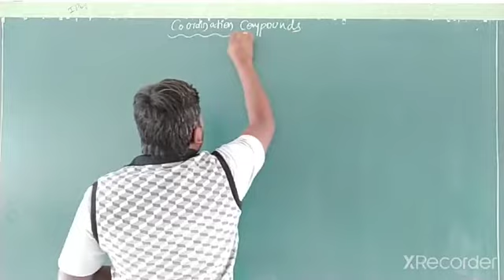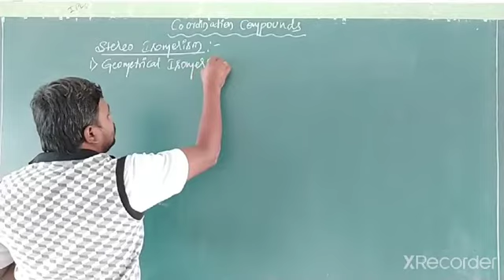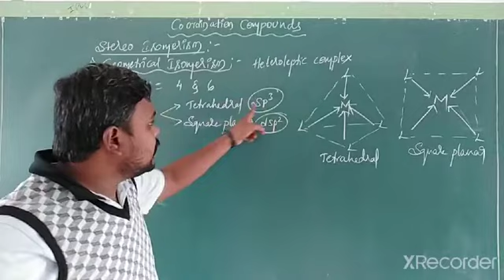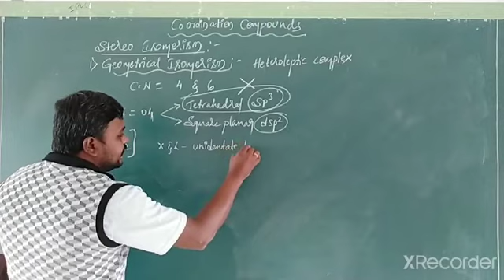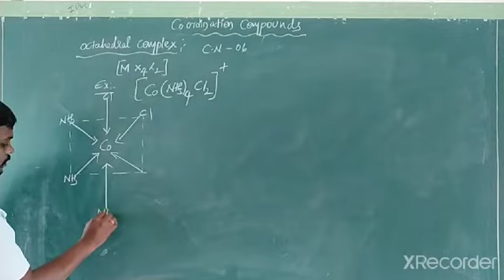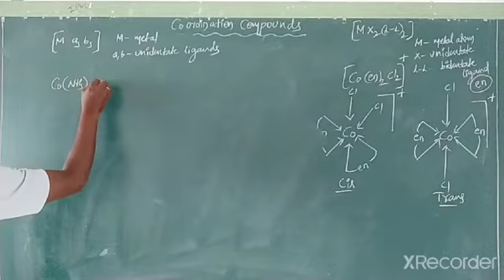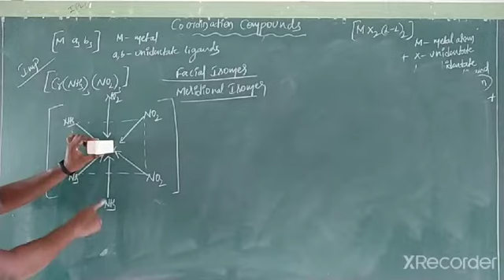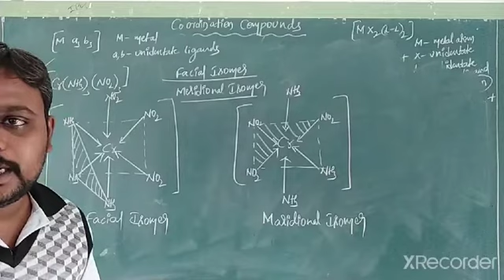II PU CHEMISTRY COORDINATION COMPOUNDS 04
VMC PU COLLEGE SEEBARA